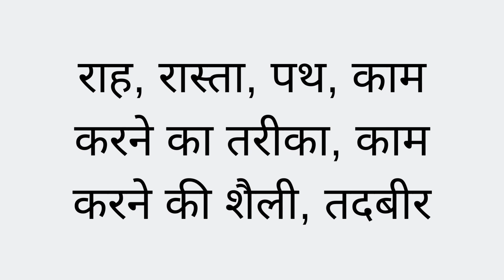Way meaning in Hindi Simple Explanation - वे ka मतलब हिंदी में or उच्चारण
Way ka arth kya hota hai? Way english to hindi

राह, रास्ता, पथ, काम करने का तरीका, काम करने की शैली, तदबीर